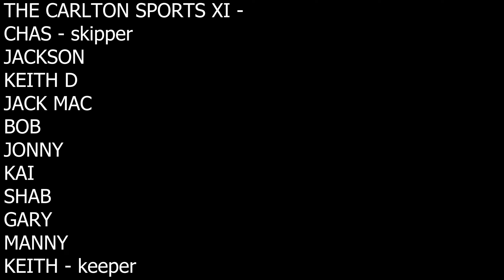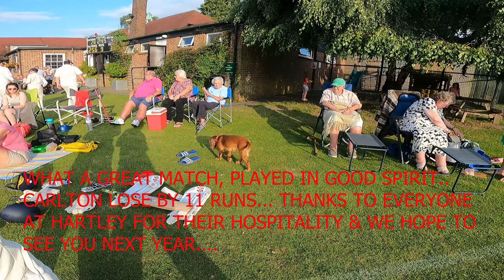Hartley Country Club CC 23rd June 2024 Highlights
Highlights from today